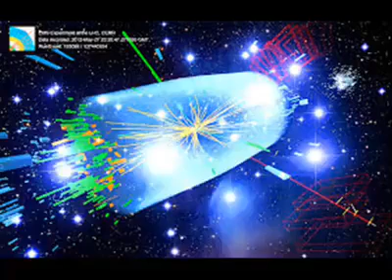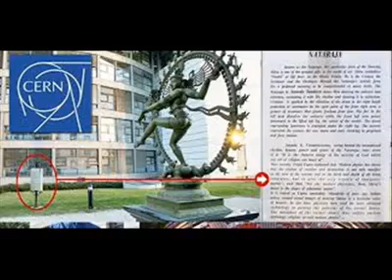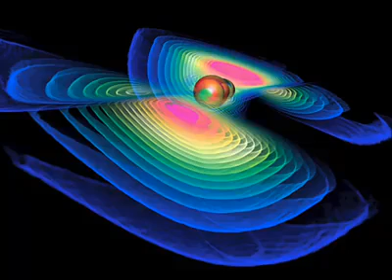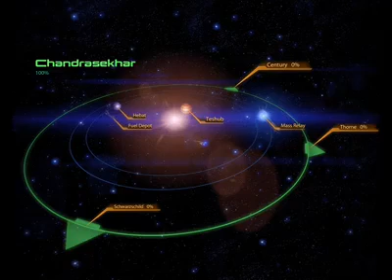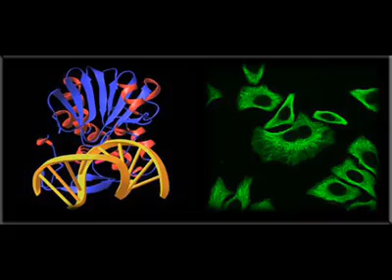Excellent explain for Chidambaram Natarajan Kovil